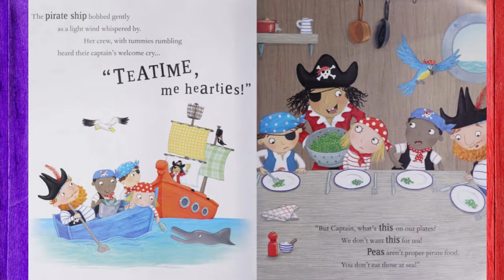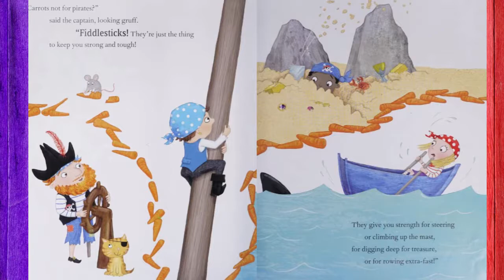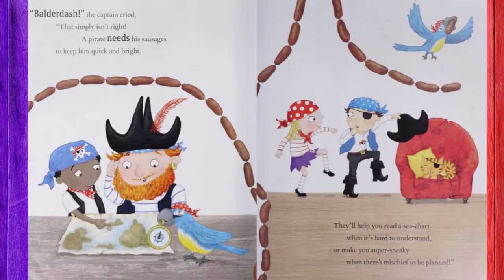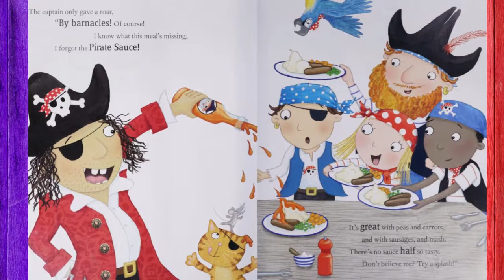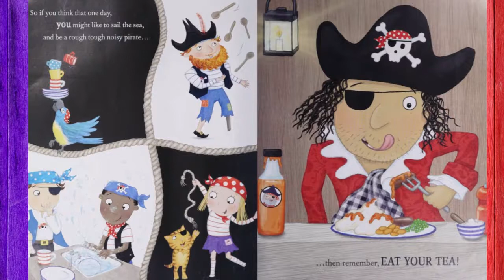💜Teatime for Pirates!: A Ladybird Skullabones Island picture book📚Kids Storybooks Read by Dixy💖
"But Captain, what's this on our plates?
We don't want this for tea!
Sausages aren't pirate food.
You don't eat those at sea!"

Captain Cutlass's crew don't want to eat their tea so he has to convince them that sausages, carrots, peas and mash will help make them rough-tough, noisy pirates.

With delightful rhyming text and humorous illustrations, Teatime for Pirates! will help make sure every little pirate eats their tea!
by Richard Dungworth  (Author)

Publisher
Ladybird

COPYRIGHT:
This book is not written or illustrated by us. This book is not ours. This video is only for read-along and educational purposes. 🔷Copyright: This book is the intellectual property of the author, illustrator, and/or publisher. I am reading this book for the purpose of education.